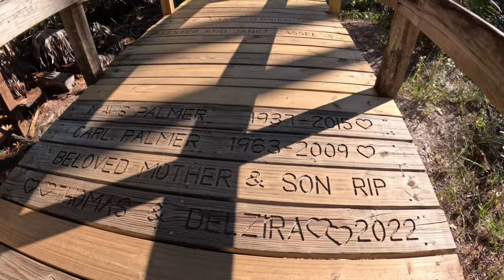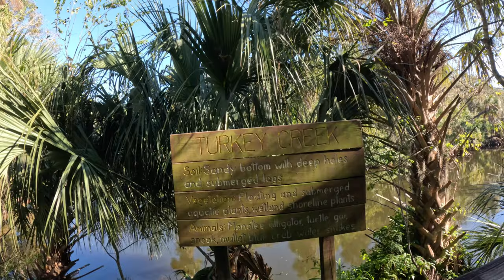Turkey Creek Sanctuary - Palm Bay, Florida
Peaceful amble along Turkey Creek.

Struck out on the Manatees! Maybe next time.
Another beautiful little spot right around the corner from the Bungaolw..